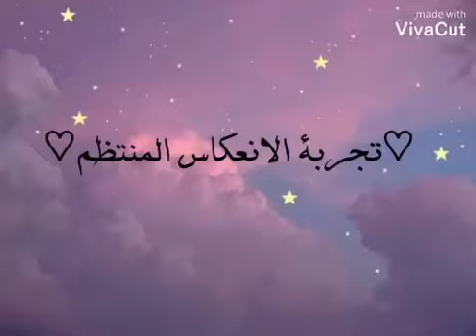تجربة اثبات قانون الانعكاس - فجر آل صالح🌹